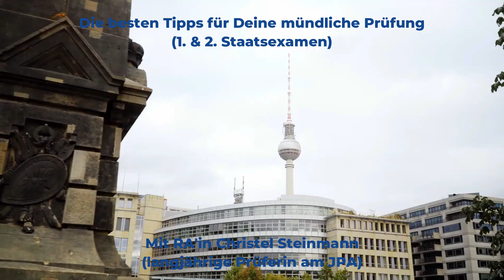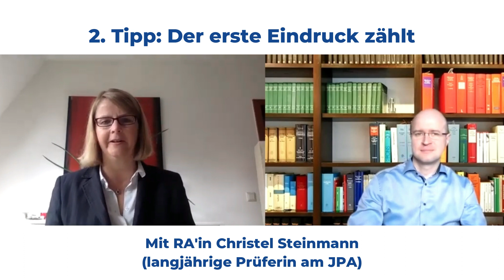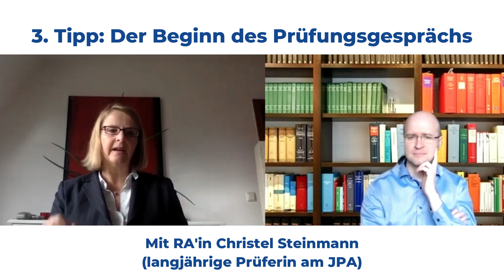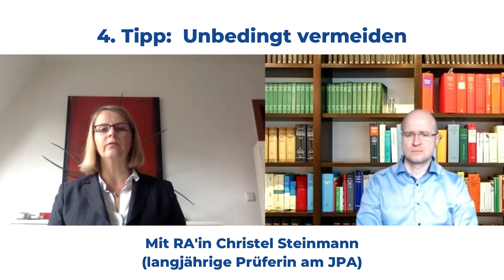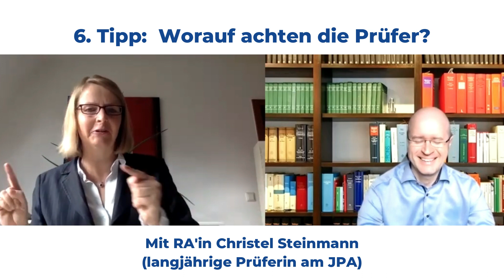Die wichtigsten Tipps für die mündliche Prüfung in Jura von einer erfahrenen Prüferin am JPA!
Die Klausuren fallen in beiden juristischen Staatsexamina für gewöhnlich sehr bescheiden aus. Daher ist die mündliche Prüfung die beste Möglichkeit, um insgesamt auf eine gute Examensnote zu kommen! Diese macht - je nach Bundesland - zwischen 25 % und 40 % der Gesamtnote aus.  Neben dem fachlichen Wissen ist in der mündlichen Prüfung auch Dein Auftreten von entscheidender Bedeutung, denn es "menschelt" hier. Du musst die Prüfer nicht nur juristisch, sondern auch als Persönlichkeit überzeugen.

Was gibt es also Besseres als von einer echten Prüferin am Justizprüfungsamt zu erfahren, worauf die Prüfer in der mündlichen Prüfung besonderen Wert legen?

Sichere Dir jetzt diese wertvollen Tipps von Frau Christel Steinmann, um Deine mündliche Prüfung im ersten und zweiten Staatsexamen zu meistern!

Übrigens gelten die heute vorgestellten Tipps & Tricks auch für Deine mündliche Prüfung im Rahmen des Schwerpunktbereichs.

Viel Spaß und natürlich viel Erfolg auf Eurem Weg hin zu 1. Staatsexamen und 2. Examen (im Idealfall mit Prädikat) wünschen Euch die Akademie Kraatz und die Assessor Akademie!